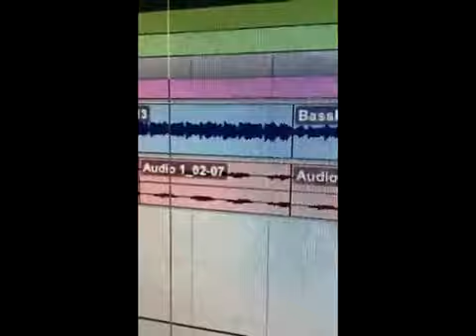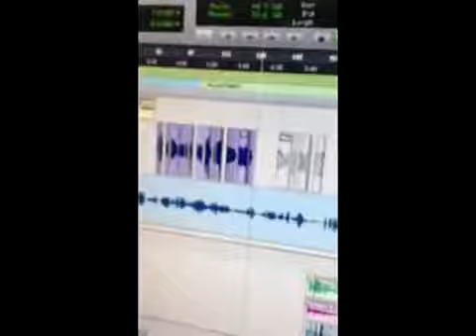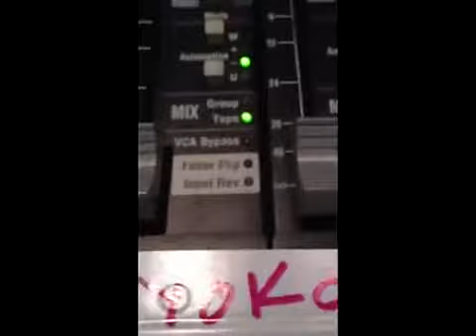"The Fear Litany" and "Brain of Heaven" Recording Sessions - Flaming Lips with Plastic Ono Band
The session footage starts at 0:50.
for music news, Flaming Lips updates and more...

Video synopsis:
While watching a Black Sabbath doc, The Flaming Lips drive from their home sweet Oklahoma to New York.  There they record new songs with the Plastic Ono Band: "The Fear Litany" (1:57) - highlighted by a "Whole Lotta Love"-inspired freak-out section (2:20) with Sean Lennon bowing the guitar ala Jimmy Page - and The Brain of Heaven (4:32).

This is third video in a series of four documenting the making of The Flaming Lips' December 2011 EP with The Plastic Ono Band - due out soon.

** January 4, 2012 UPDATE ***
The EP is out.  Hear the entire release on my channel with visuals by Wayne Coyne and the records' creator, New Fumes

(Sean and Charlotte Kemp Muhl)